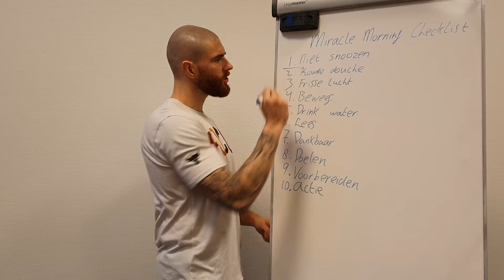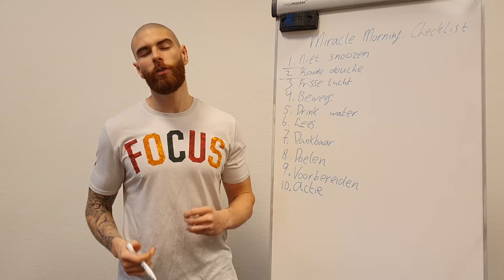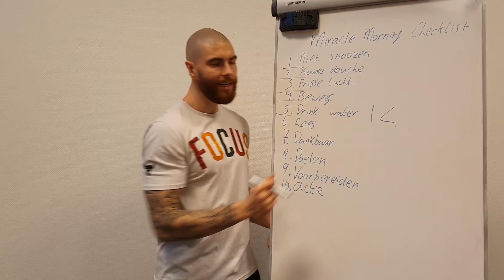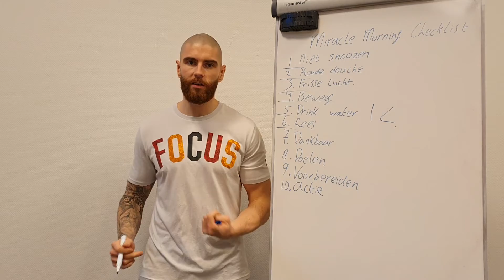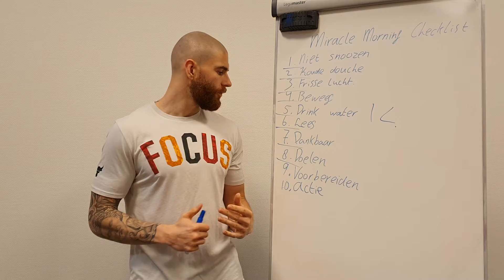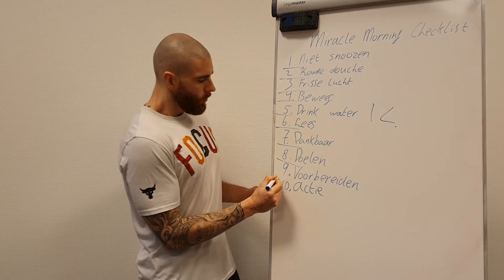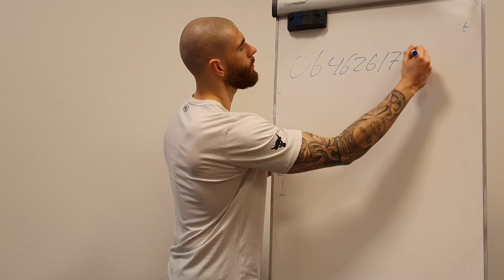wordt een energiekere gast, door de miracle morning checklist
Moet jij ook 2x snoozen voor je jezelf naar beneden sleurt om pas naar 2 flinke bakken koffie eindelijk een beetje wakker en energieker te worden…?

Vandaag ontdek je 10 stappen die jij kunt nemen in de ochtend om de hele dag energieker en positiever te zijn!

1. Stop met snoozen!
2. Koude douche
3. Frisse lucht
4. Beweeg
5. Drink water (0.5L)
6. Lees een paar blz.
7. Noteer waar je dankbaar voor bent
8. Noteer je doelen op lange termijn en voor deze dag
9. Doe een goeie voorbereiding. Alle spullen en voeding pakken
10. Tijd voor actie!!!

Deze video wil je ook zien! Dit zijn de 3 beste tips voor meer energie tijdens de lockdown!

Beste tips voor meer energie tijdens de lockdown! - YouTube

Wil je Mitchell Dikke beter leren kennen?
En wil je daarnaast je vetmassa verminderen en je spiermassa verhogen..?

Neem deze stappen..

2. Ontdek een video uitleg van de 5 grootste fouten waardoor mannen niet in shape raken!

3. Download mijn gratis Ebook: 10 mythen bij droogtrainen

4. Volg Mitchell Dikke op social media!